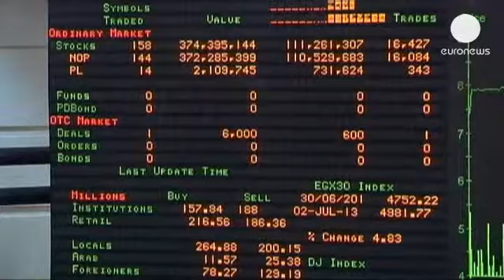Egitto, la borsa festeggia dopo la destituzione di Morsi - economy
La destituzione del presidente egiziano Mohamed Morsi da parte dell'esercito ha ricevuto un caldo...

La destituzione del presidente egiziano Mohamed Morsi da parte dell'esercito ha ricevuto un caldo benvenuto sui mercati azionari.

Alla chiusura della seduta, questo giovedì, la Borsa del Cairo ha registrato un aumento del 7,32% mentre è sceso il prezzo dei credit default swap, cioè il premio necessario per assicurare il debito contro il fallimento.

La scommessa di investitori e analisti è per l'inizio di una nuova fase di opportunità: "Credo che questo andamento positivo rifletta il sentimento di ottimismo degli egiziani nato dopo il 30 giugno", spiega Amir Yousef, operatore di borsa.

"Penso che, con più stabilità e libertà politiche chiare nelle prossima fase, il mercato azionario si ritaglierà un ruolo importante".

In recupero anche la lira egiziana, che da tempo viaggiava ai minimi storici sul dollaro. Una boccata di ossigeno per la fragile economia del Paese: le riserve di valuta straniera basteranno per altri tre mesi a coprire le importazioni di alimentari e benzina.